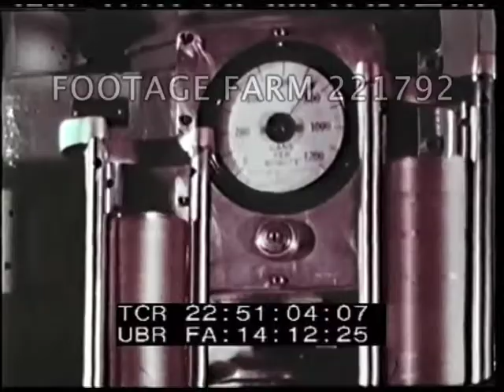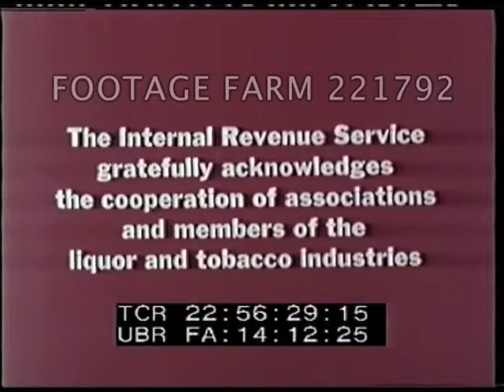1956 Americana, US Government Agents 221792-05 | Footage Farm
[1956 - Color, Americana:  Government Agents Raiding Bootleg Stills For Taxes]
Alcohol & Tax Division of IRS agents w/ drawn pistols thru fall woods; men working out outdoor still cutting wood for fire under moonshine still boiler; agents run in  & fighting.  Still blown up / explosion.
22:46:47  Main title.
22:47:09  Animation of making wine, caveman, distillation; Egyptians, Chinese, American Colonists & brewing.  Cutaway of brewing alcohol & use as trade to avoid taxation.
22:48:43  Costumed recreation of colonial woman brewing.  Modern factory w/ large tanks / kettles; production shots of grain, mixing liquid.
22:49:35  Civil Service office workers at desks, files, calculators / adding machines.
22:49:56  Men working in distillery, barrel making & filling; man w/ clipboard recording production.  Wine bottles on conveyors.  Bottling line, labeling, capping, canning.
22:51:08  Office workers doing paperwork.
22:51:17  Farm w/ tobacco field around barn.  Man loading / counting packs in cigarette machine.
22:51:46  Metal sheds, man out of car seen thru window w/ binoculars, picks up telephone.  Men inside illegal distilling operation filling / filtering moonshine.  Car arrives for raid & agents raid & arrest; chase van & arrest driver.
22:53:43  Title card:  Bootlegging Breeds Crime.  Cu pistol, agent picks up in storage room w/ other weapons.
22:53:59  Man out of car & pulls violin case out which falls open & machine gun falls out, quickly picked up.  Agent w/ confiscated weapons.  CU of flare gun, flashlight, cigarette lighter all adapted as weapon.  Canes as guns.
22:55:10  Washington, DC Headquarters laboratory established under Oleomargarine Act of 1886. Alcohol & Tobacco Tax Division was first concerned w/ butter; then expanded to alcohol & narcotics.
22:56:02  Summary scenes
22:56:24  Credits, The End.
Internal Revenue Service; Crime; Criminals; 1950s;